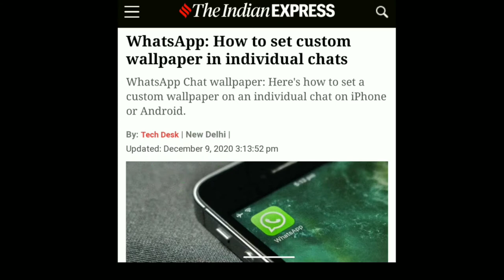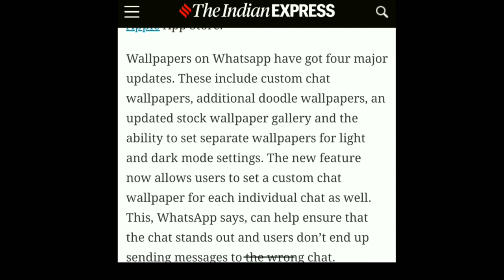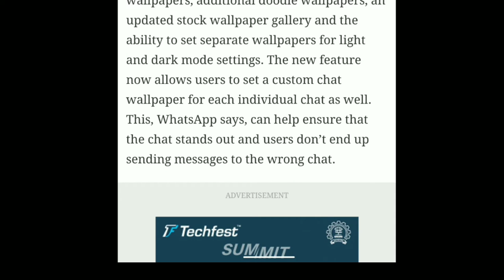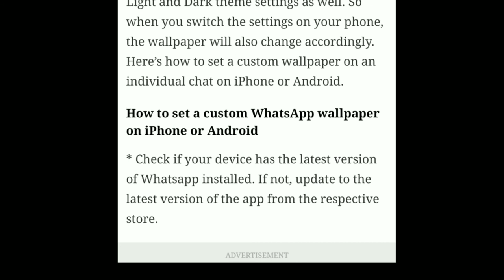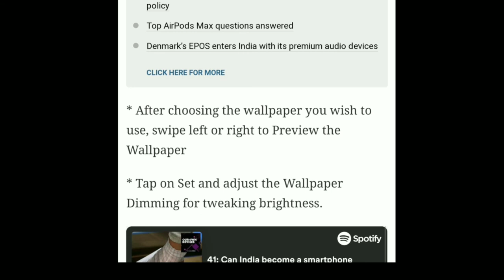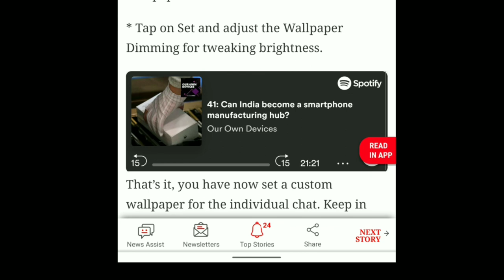🔥Whatsapp letest version👈 released l What'spp new 5 features addition letest update l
Whatsapp letest version released l
Whatsapp new 5 features addition latest update
Whatsapp letest version Released
Whatsapp letest news 🔥🔥🔥

Whatsapp wallpaper gallery stock add new update
whatsapp new update released
Whatsapp wallpaper releted 5 features addition
Whatsapp new update lunch

Neet ug 2020 2nd round Expected cutt off
Mbbs course duration reduce

Ayush neet UG 2nd round results announed

Whatsapp letest news 🔥🔥🔥